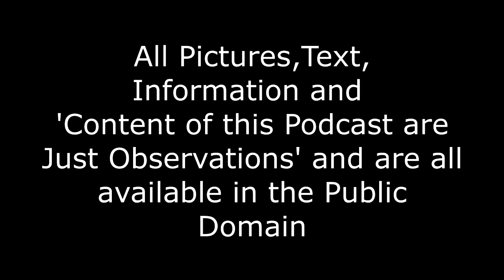INTRO to 2020 Vision Podcast #4 'Tuskegee, D.U.M.Bs, MOD Public Experiments and more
Full Video also at -
In this Podcast we look at the 'Tuskegee Experiment' in the USA, Government and MOD chemical testing on the public and following apologies, Massive tunneling machines and  D.U.M.Bs, Seed Banks and more and how all this is relevant today.
Please note these are just opinions and our observations from information freely available online and in the press.
Produced by Garry King at La Foret
Full song/Video 'Fight or Fall' 'We will Fight or We Will FALL' it's up to us!

and last but not least
MrE Apocalypse Watchman